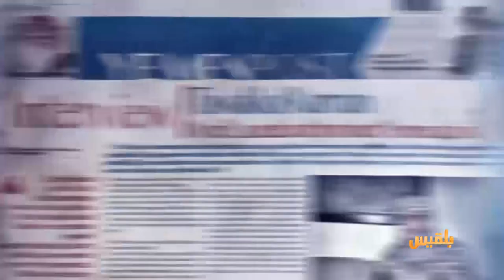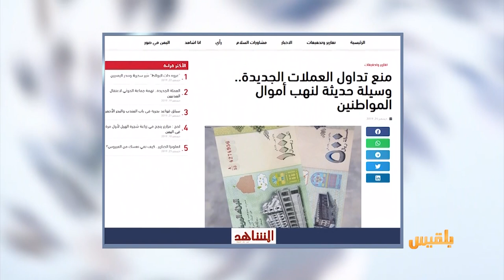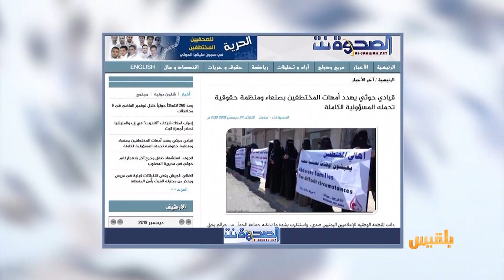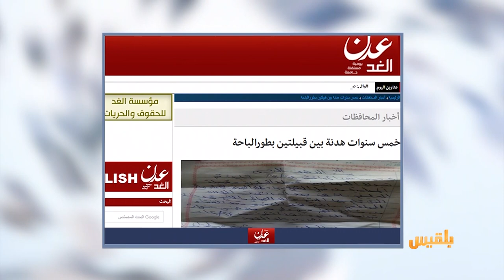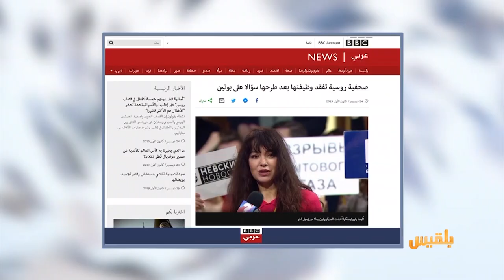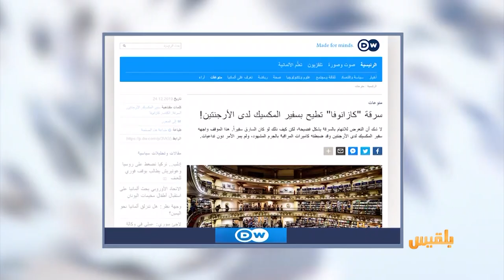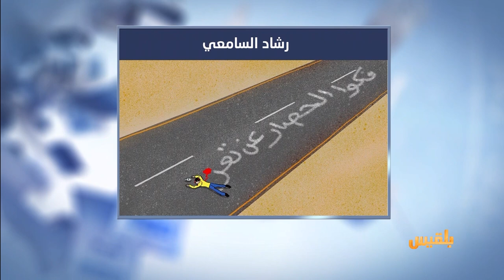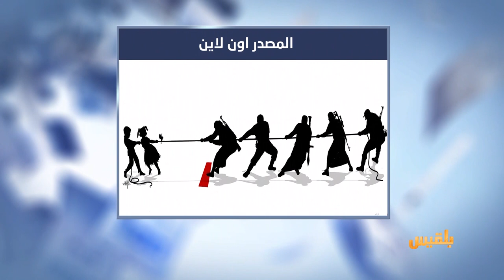كشك الصحافة | 25 - 12 - 2019 | تقديم : أسامة الإرياني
- المشاهد نت
منع تداول العملات الجديدة في مناطق الحوثيين.. وسيلة حديثة لنهب أموال المواطنين
- الشرق الاوسط
الحوثيون يفرضون رسوما على العاملين في كسارات الحجارة
- البي بي سي
صِحفية روسية تفقد وظيفتها بعد طرحها سؤالا على الرئيس بوتين..